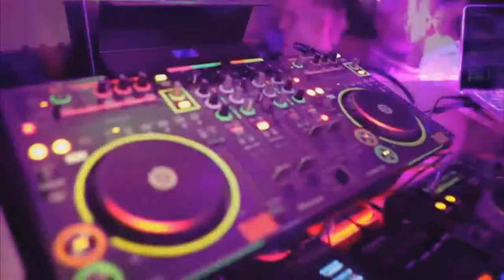New Summer Deep House Chill Out Music 2020 Maldivian Bikini Models Full HD 2020 PART 7